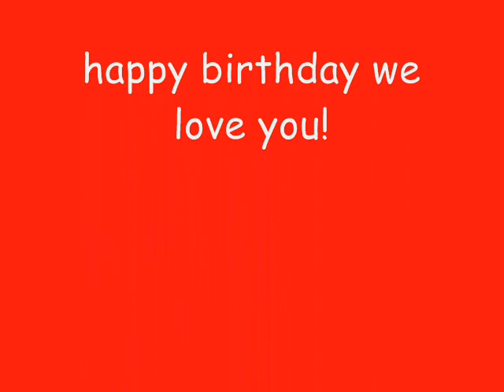happy birthday chassidy! 2011